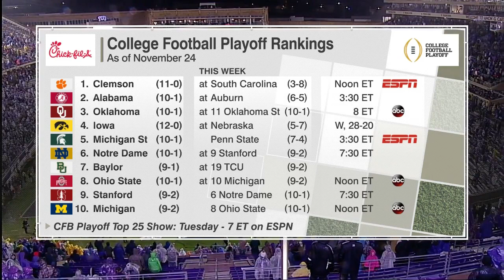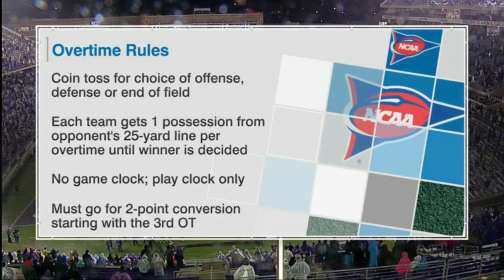#7 Baylor vs #19 TCU (Nov 27, 2015 at Fort Worth, Texas) FULL GAME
THIS VIDEO CONTAINS THE COMPLETE DOUBLE OVERTIME GAME FROM BAYLOR vs TCU PLAYED IN FT WORTH, TEXAS AT AMON G CARTER STADIUM ON 11/27/15. THIS GAME IS SURE TO BE A CLASSIC JUST LIKE LAST YEARS CONTEST BETWEEN THESE TWO SCHOOLS.